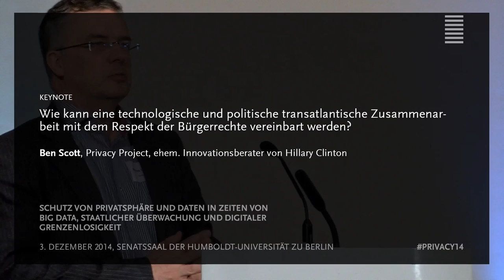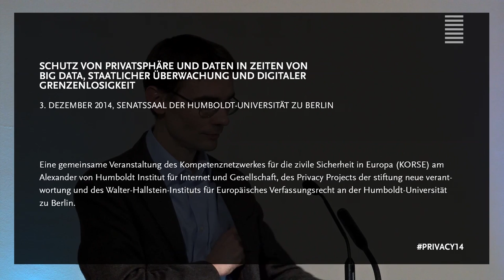Ben Scott: Wie kann eine transatlantische Zusammenarbeit mit den Bürgerrechten vereinbart werden?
Wie kann eine technologische und politische transatlantische Zusammenarbeit mit dem Respekt der Bürgerrechte vereinbart werden?

Einführung und Keynote der Veranstaltung

SCHUTZ VON PRIVATSPHÄRE UND DATEN
IN ZEITEN VON BIG DATA, STAATLICHER ÜBERWACHUNG
UND DIGITALER GRENZENLOSIGKEIT

3. Dezember 2014 an der Humboldt-Universität zu Berlin

___ KEYNOTE ___

Ben Scott, Privacy Project, ehem. Innovationsberater von Hillary Clinton

Eine gemeinsame Veranstaltung des Kompetenznetzwerkes für die zivile Sicherheit in Europa (KORSE) am Alexander von Humboldt Institut für Internet und Gesellschaft, des Privacy Projects der stiftung neue verantwortung und des Walter-Hallstein-Instituts für Europäisches Verfassungsrecht an der Humboldt-Universität zu Berlin.